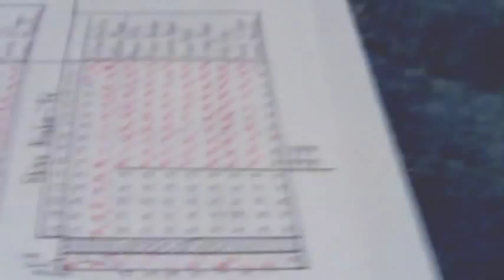Super Mario Sunshine Walkthrough Part 33: Grand Frickin' Finale!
Normally, I'd be a bit sad to see a walkthrough end. But in this case, I've never been happier to see it go, lol! Those who have been following from the start of it know what problems I had with this game. This part isn't an exception as it even got an upload error (it claims that I canceled it!) and refused to let me copy and paste the description, so I have to rewrite it. This game is fighting me to the very end, that's for sure.

While this is probably my highest quality walkthrough overall as I took these videos to the next level, it was nothing but trouble from the start. All of the trouble I had wasn't my fault either.

Anyway, I decided to save the hardest shine in the game for last because I thought it would be the most fitting one for it. Even more so than the final battle with Bowser, lol! I mean come on, that battle was pathetic!

Annotation corner:
0:00 This video marks the completion of not only the walkthrough, but also the menu system. Have fun!
2:13 lol I have no idea what I was getting at there by saying that. XD

Time stamps:

Delfino Plaza:
0:00 #14 Turbo Track
2:14 #15 Red Coin Field
6:34 #13 Lily Pad Ride